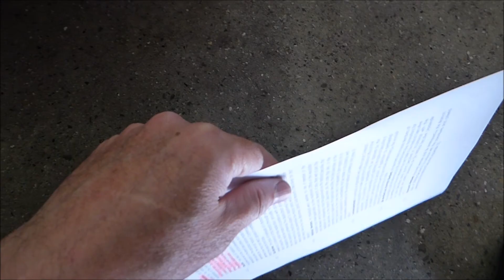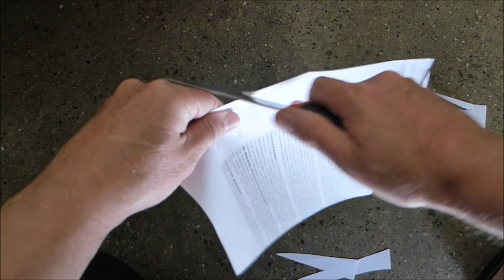Sharpening a Bahco Companion Knife with the Edge Pro Apex 05/09/2020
My mate's hunting knife was not cutting the paper cleanly. Looking at the edge under a microscope revealed many chips that were dragging on the paper. So I ground the edge back to 21 degrees on the Edge Pro Apex with the 120 grit and worked my way up to the 4000 grit polishing stone.